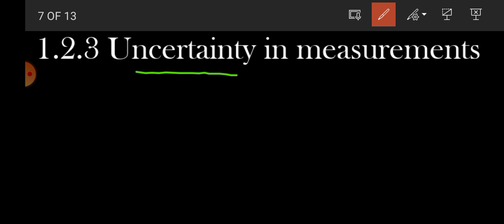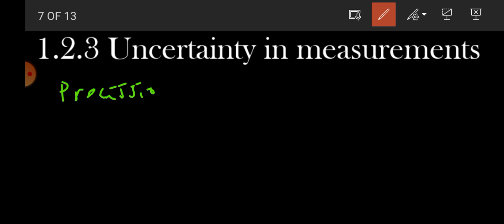Chemistry Grade 11 unit 1 ሙሉ ማብራሪያ በአማርኛ,Fundamental concept in chemistry